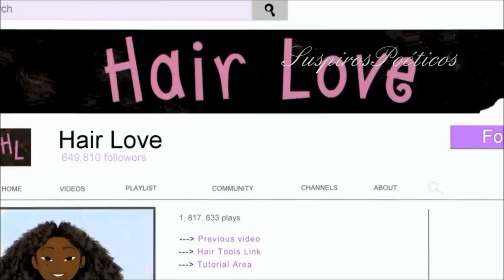Michael Bolton 💘Soul Of My Soul (Tradução)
❤ Alma de minha alma, coração do meu coração
O maior tesouro da minha vida é o que você é❤